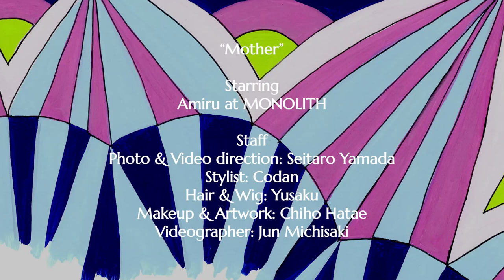Mother by Seitaro Yamada for DEW Magazine #50 The Power Issue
Starring Amiru at MONOLITH

Director Seitaro Yamada
Stylist Codan
Hair & Wig: Yusaku
Makeup and Artwork Chiho Hatae